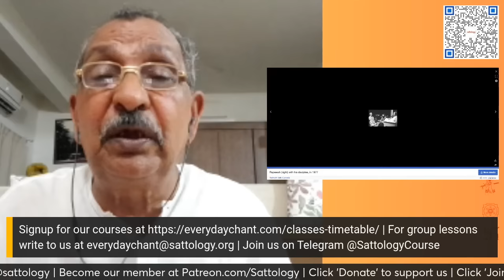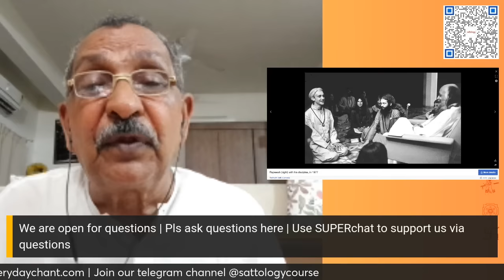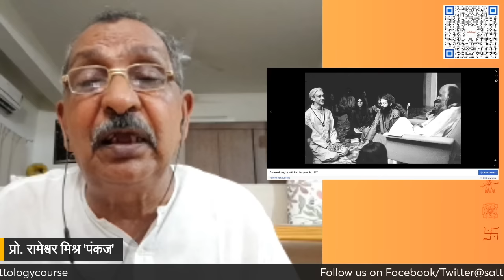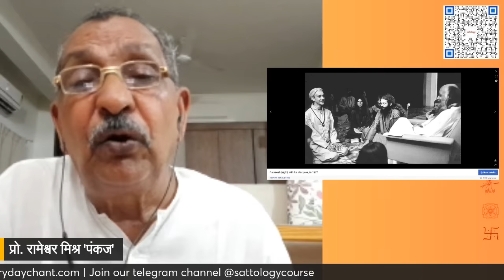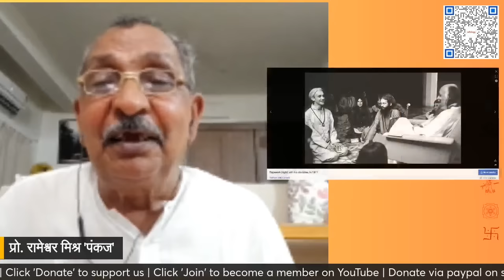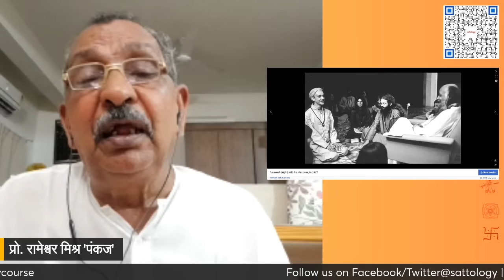चर्च को समझने में क्यों विफल रहे रजनीश? | Prof Rameshwar Mishra Pankaj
Topic: चर्च को समझने में क्यों विफल रहे रजनीश? | Prof Rameshwar Mishra Pankaj